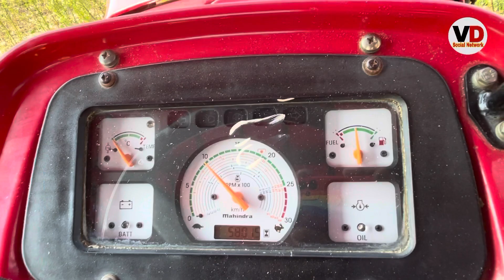NV Thresher Malout ॥ तुअर की फ़सल की सफ़ाई लाइव सीधा किसान के खेत से ॥ न्यू विशावकर्मा थ्रेशर मलोट